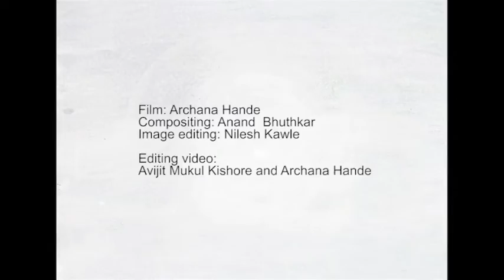Of Panorama - Orcus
Film: Archana Hande
Compositing: Anand Bhuthkar
Image editing: Nilesh Kawle
Editing video: Avijit Mukul Kishore and Archana Hande

Music by Stimmhorn & kold electronics (Christian Zehnder, Balthasar Streiff, Tomek Kolczynski)